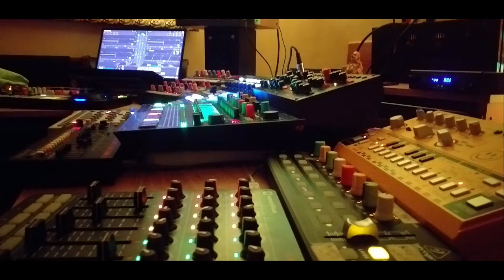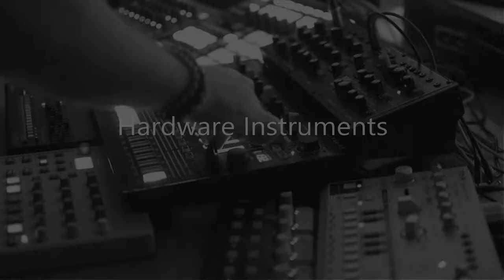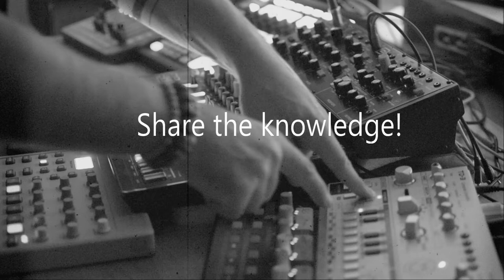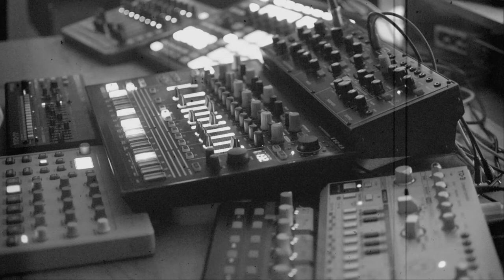iNTRO-dUCTION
First rough video, introduction to what this channel is going to be about.
Hopefully will be able to deliver better video content, but I will focus on the information and knowledge passed over blinking light and moving camera in 16k.